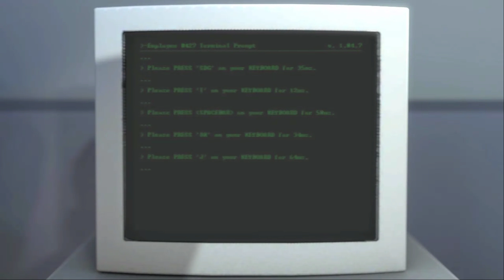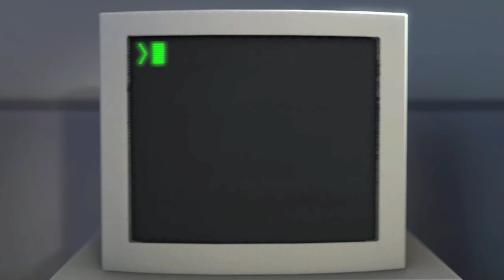The fastest way to end The Stanley Parable (no commentary)